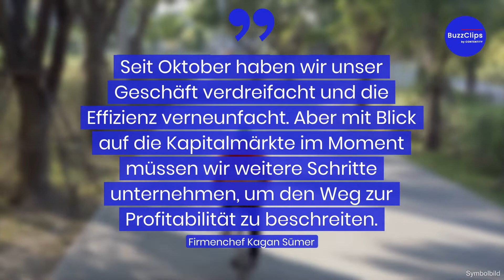Lieferdienst Gorillas feuert Hunderte Mitarbeiter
Der Schnelllieferdienst Gorillas zieht wegen explodierender Kosten die Notbremse. Das Unternehmen entlässt 300 Beschäftigte in der Verwaltung. Insgesamt gibt es dort 600 Mitarbeiter.